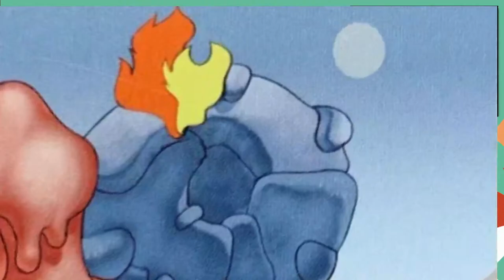The 3000 Year Pokemon Genlocke Pt21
Nuzlocke for each of the mainline games before Pokemon Legends Zygarde Z-A comes out.
Seven-way with Ringuma, Dede nne, RD3, LazyTurtle, Ashen and Canon; maybe more to come!

Planned Route: Red-Silver-Emerald-Platinum-White(?)-Black 2-Y-Moon-Shield-Violet

Rules:
*Standard Nuzlocke Rules (box fainted pokemon, nickname the first pokemon caught per route, etc.)
* Dupes and Shiny Clause in effect for entire run. A Rattata caught in Pokemon Red can't be recaught in Pokemon Black 2, but an Alolan Rattata can be caught in Pokemon Moon.
* Gift Clause: Gift pokemon can be accepted, but they count as the area's encounter. For example, both Eevee and Porygon cannot be obtained from Celadon City.
* No legendaries
* Can only use gimmicks when the enemy does (Z-Moves against Z-Powered enemies are fine)
* Starters either chosen by TID, RNG for Moon since 1 hour intro, or whichever one is left after Dede nne/Ringu
* Level capped to next Gym leader, Kahuna, or Champion
* Once the team makes it into the Hall of Fame, the next game will start with Level 5 (Later Level 1) versions of the Champions
* The first 1-6 encounters of the next game are skipped depending on how many Pokemon made it into the previous hall of fame.